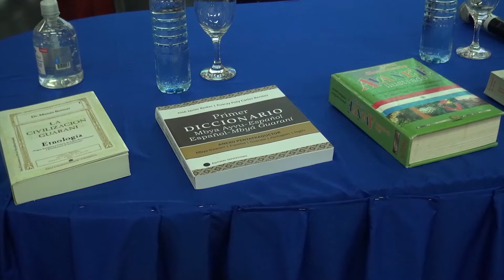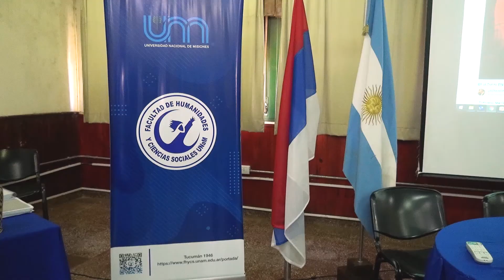Apertura del Curso de Lengua y Cultura Guaraní en la FHyCS - UNaM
En este video la Mbo´ehara Ana Beatriz González nos cuenta la importancia de este Curso. También David Galeano Olivera, Director del Ateneo de Lengua y Cultura Guaraní envía su salutación y beneplácito desde Paraguay por el inicio de esta propuesta educativa en la Facultad de Humanidades y Ciencias Sociales de la UNaM.